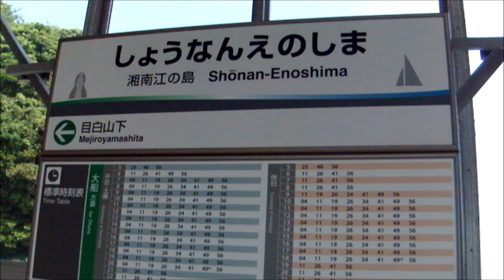湘南モノレール 湘南江ノ島 西鎌倉 大船 所要時間14分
湘南モノレール 湘南江ノ島 西鎌倉 大船